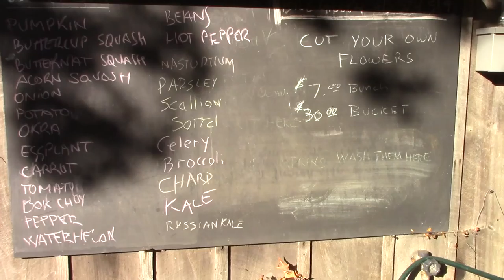Sunset Farm in Amherst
Documentary about Sunset Farm in Amherst by John Riley